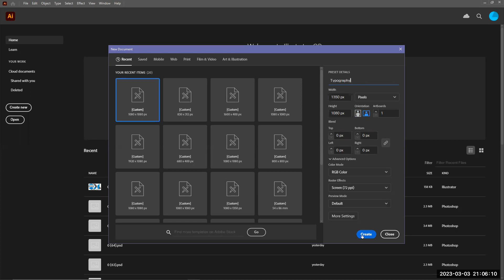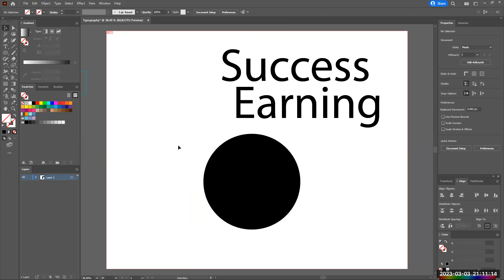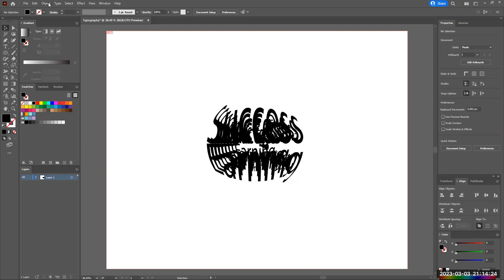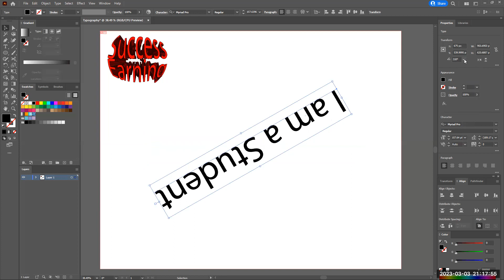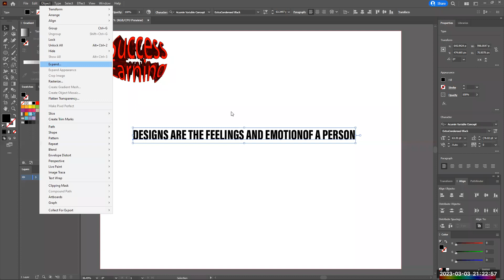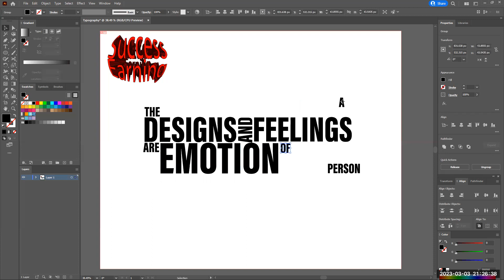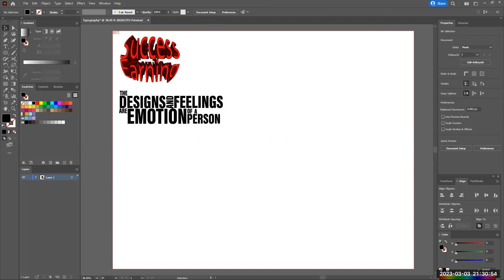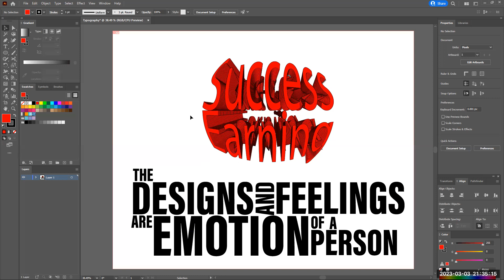Graphic Design Lecture 3 by sir Abdullah Abid, CEO and Graphics Mentor, Online Digital Learning.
Graphic Design lecture 3
Complete course!